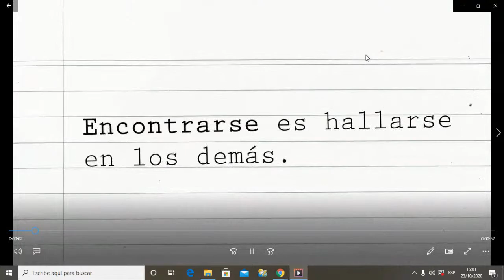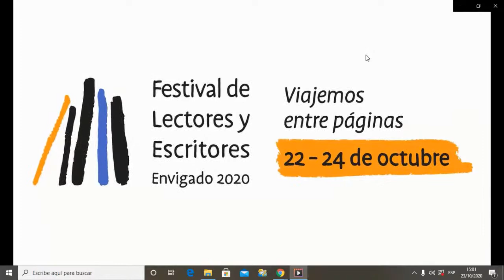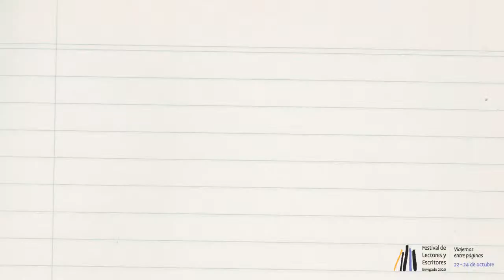¿Cómo se hace un poeta? Ideas sueltas alrededor del oficio